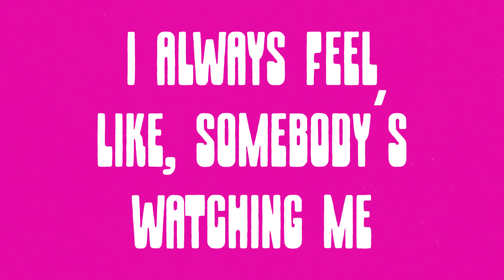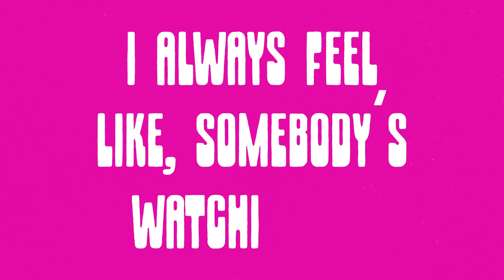Somebody's Watching Me Kinetic Type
This video is a kinetic type animation of the song "Somebody's Watching Me", by Rockwell ft. Michael Jackson. I used Adobe After Effects and Adobe Illustrator to make the animation for my Typography class.